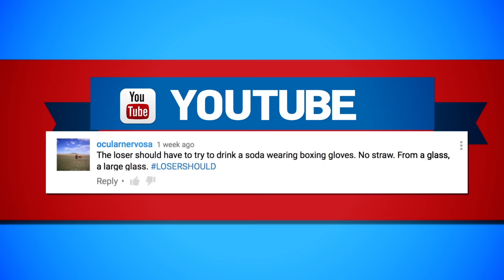Movie3Some: Ep 36 - Katie Nehra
Katie Nehra - @katienehra

Actress, writer, and fashion designer, Katie Nehra, stops by Movie3Some to talk about her new movie "Mr. Right,” fashion in film, and get a little punchy during the LoserShould punishment.